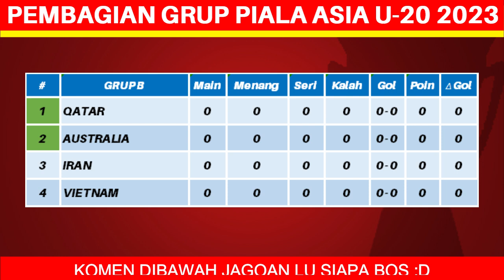Jadwal Piala Asia U 20 2023 - Indonesia vs Uzbekistan - Indonesia vs Irak - Piala Asia U20 2023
Jadwal Piala Asia U 20 2023 - Timnas Indonesia vs Uzbekistan - Indonesia vs Irak - Piala Asia U20 2023 - AFC ASIAN CUP 2023

indonesia vs irak

indonesia vs suriah

indonesia vs uzbekistan